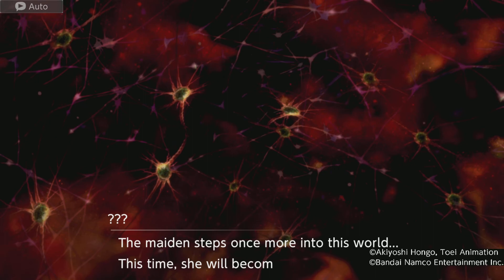Digimon Survive Part 55, End of Chapter 8 (No Commentary Playthrough)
While talking with people around the area and in the school, Takuma and Miyuki find out that the world of the Kemonogami many days has passed but in the real world it has only been a few hours, then that Miyuki is from a different era from 50 years ago, aslo that the locations that they were in are affected their real world locations as well, and also that the Minase family are able to travel between worlds with the song past down for generations between Shrine Maidens. While at the school Takuma and Miyuki find out from a teacher that there is a monster at the old Shrine, so Takuma and Miyuki rush over because they know who that monster could be... Piedmon is still alive and in the real world. While rushing there Agumon runs behind them and a few people notice him. Now it is time to face Piedmon and defeat him once and for all. And this is were the story continues...